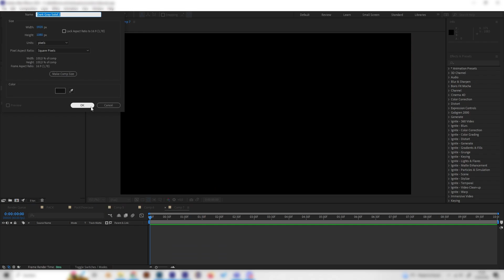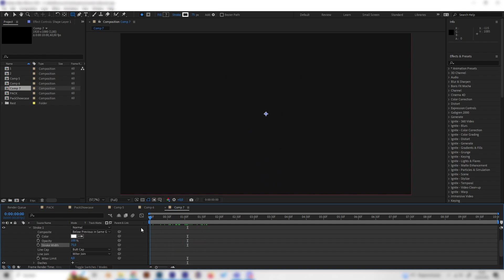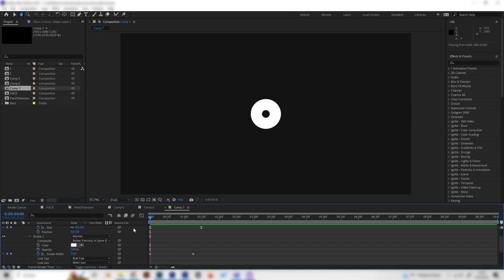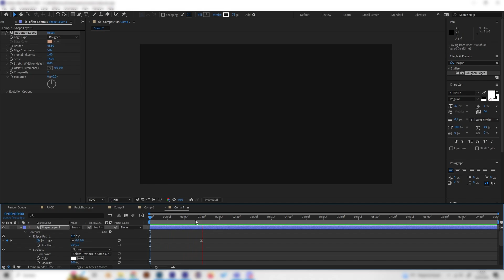Create Easy SMOKE BURST ANIMATIONS For MOTION GRAPHICS in After Effects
In this motion graphics tutorial, we will learn how to make simple circle burst animations for motion graphics in After Effects. The circle burst animations have a little smoke effect. We need no plug-ins for this motion graphics tutorial.

Timestamps:

00:00 - Intro
0:15 - Circle Burst Animation
02:10 - Smoke Effect

About this channel:
On this channel, you can find unique and amazing tutorials for multiple programs - especially the Adobe programs After Effects, Photoshop, Illustrator, and Premiere Pro. In these tutorials, you can learn how to easily make animations, designs, overlays, effects, reveals, and more.